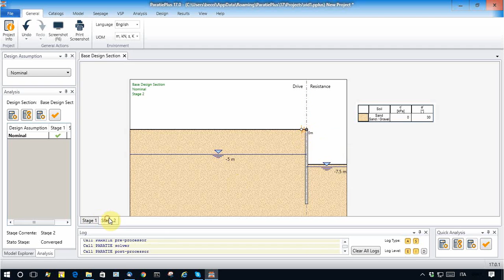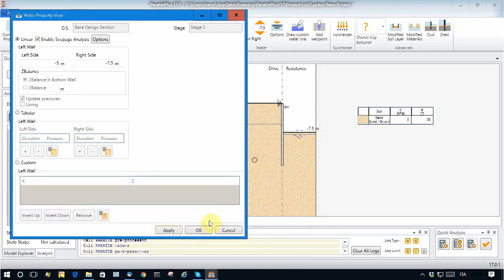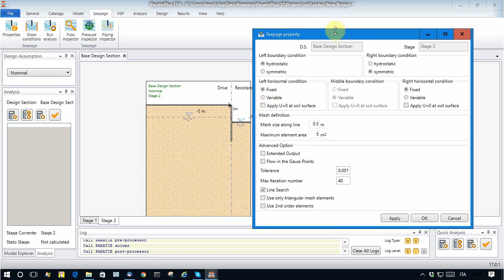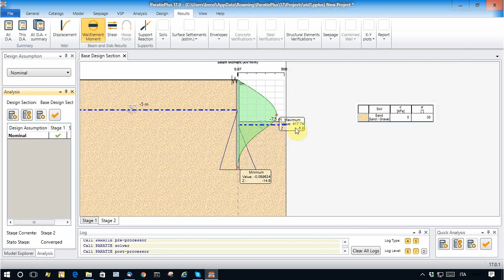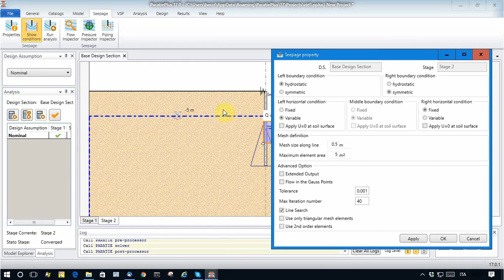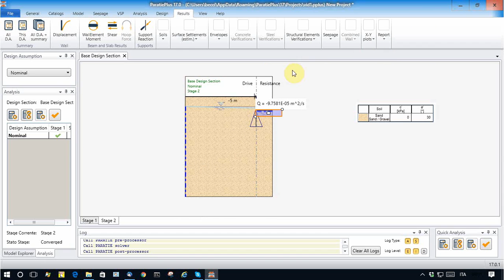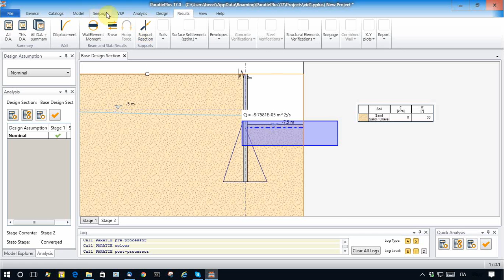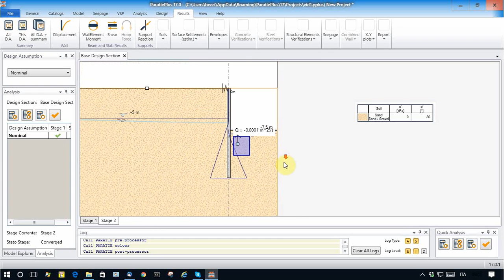PARATIE PLUS 2017 - Seepage option: input data setting and management - Parte 1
Il modulo Seepage: impostazione e gestione dati di input